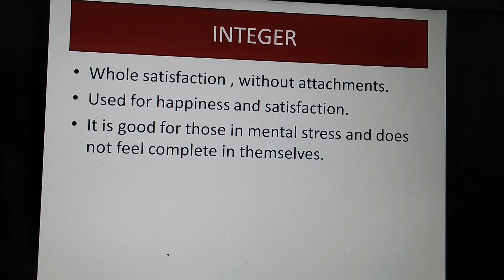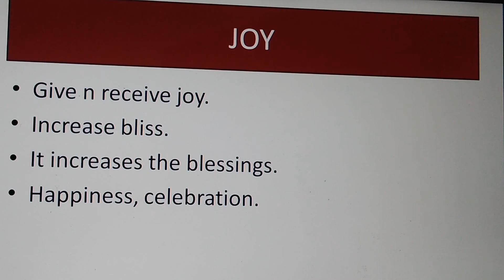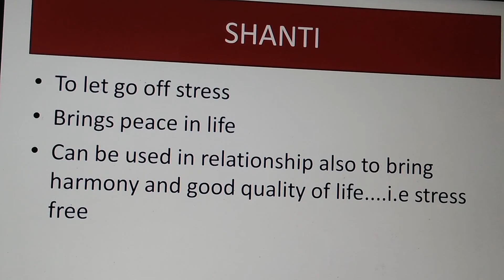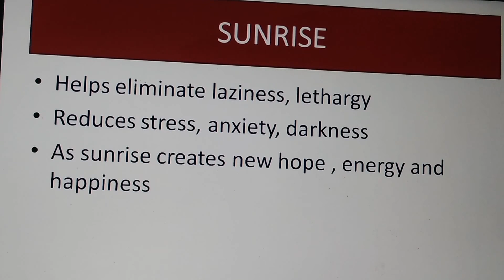Relieve stress/ stressed? / Switch words for stress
get relief from stress by chanting these words